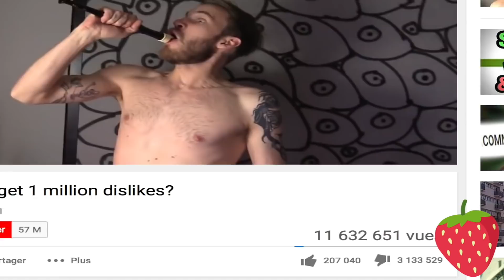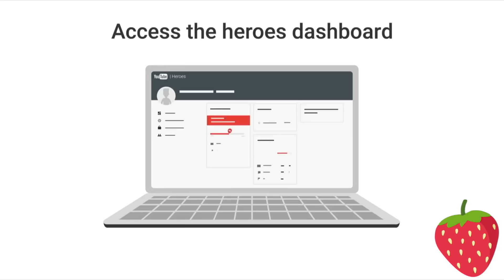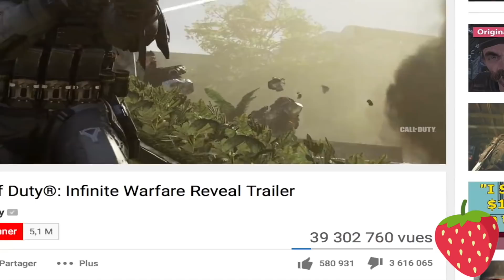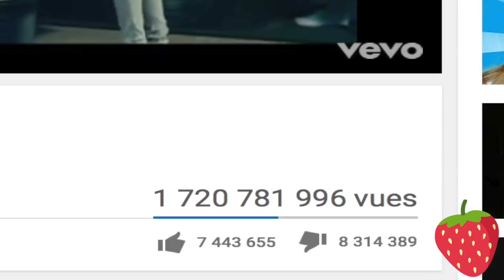5 VIDÉOS LES PLUS DÉTESTÉES DE YOUTUBE !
5 VIDÉOS LES PLUS DÉTESTÉES DE YOUTUBE !

Salut à toutes et à tous et bienvenue sur Strawberry !

↓ Chaînes similaires ↓

Lama Faché
Le Toposcope
CoD Forlan
IROZZE
Topito
Jericho
Toponie
Dr Bot
Monsieur Faucon
Jamais4Sans5

↓ Leurs dernières vidéos ↓

- 10 SECRETS QUE LES HÔTESSES DE L'AIR NE VOUS DIRONT JAMAIS
- 5 ACCIDENTS TRAGIQUES FILMÉS par une CAMERA en DIRECT !
- LES 5 PLUS GROSSES MICHTONNEUSES FILMÉES EN DIRECT !!! (Top 5 Camera cachée)
- 5 MOMENTS GÊNANTS FILMÉS en DIRECT à la TÉLÉVISION !
- Top 8 des raisons de penser qu’un bac au rattrapage, c’est mieux qu’un bac tout court
- 5 ENFANTS INCROYABLES QUI EXISTENT VRAIMENT !
- QUEL NOMBRE VOIS TU ? 98% DE FAUSSES RÉPONSES ! (TEST de VISION)
- 10 ILLUSIONS D’OPTIQUES DE RUE LES PLUS SURPRENANTES
- 6 VRAIS MOMENTS CHOQUANTS ET HORRIBLES QUI ONT ÉTÉ FILMÉS
- 4 MILLIARDAIRES LES PLUS MODESTES AU MONDE !!